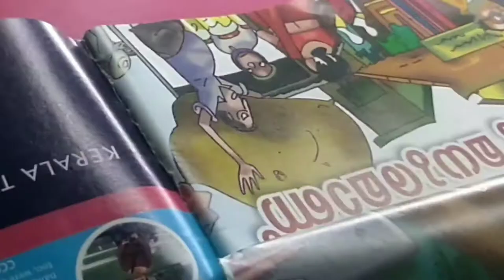Making a bike from Magazine Rolls|Art and Craft